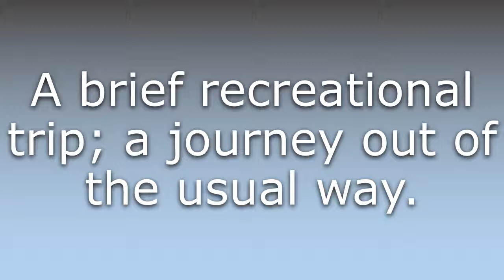What does Excursion mean?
What does Excursion mean in English? Learn the meaning of the word Excursion! How to Pronounce Excursion. Expand your vocabulary, learn words.